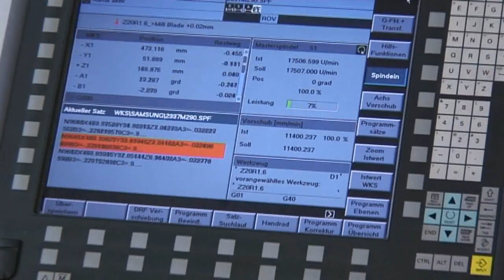5 axis machining of OGV GEnx 1B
Turbine blade milling on Starrag 5 axis machiningcenter LX 251
With the LX range, Starrag is present on the market with trend-setting products for the efficient machining of turbine blades. The
LX range is equipped with a patented B-axis concept that locates the tools' pivotal point in the center of all axes. Thanks to this unique construction, the compensatory movements of all moving axes are minimized. The extremely compact, stiff and stable design of the B-axis permits a sharp and very direct transmission of forces.